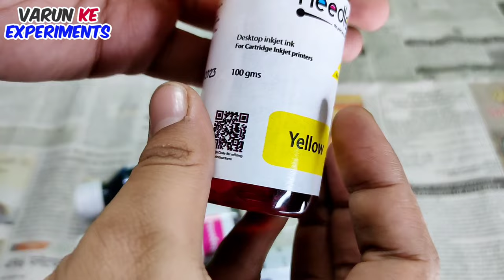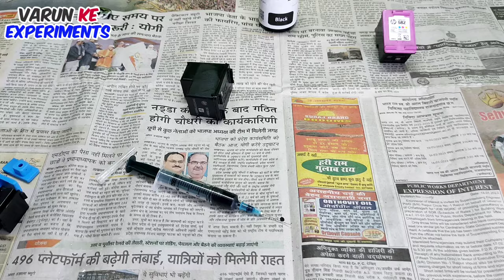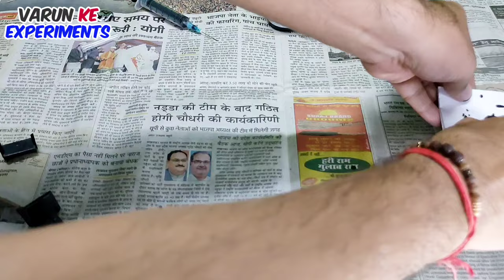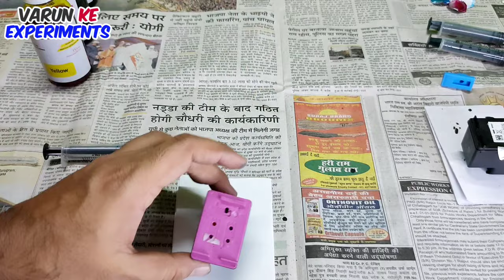How to refill HP deskjet printer cartridge | प्रिंटर में इंक कैसे भरे? - Ink refilling in printer#hp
In this video, I will refill HP printer cartridge at home, You can learn how to refill printer cartridge at home. This refill will be very cheap in price and very good in print quality.

Topic Search :
hp 805 refill
how to refill hp cartridge
refilling of hp 805 cartridge
ciss installation in hp 805
refill hp 805 ink cartridg
step by step process to refill hp 805
hp 803 refill
refilling hp cartridge by syringe
manual refill of hp cartridge
refilling hp 805 color cartridge
refilling hp 805 black cartridge
hp 803 black ink cartridge refill
how to refill hp 803 black ink cartridge
ink filling in cartridge 803
how to refill hp deskjet 2331 cartridge
how to refill deskjet printer cartridge
how to refill deskjet ink cartridge
how to refill deskjet 2130 ink
how to refill hp deskjet 2331
how to refill hp deskjet 2700 cartridge
how to refill hp deskjet 2131 cartridge
how to refill hp deskjet 2600 cartridge
how to refill printer ink cartridges hp
how to refill printer ink
how to refill printer cartridge
how to refill printer ink cartridges canon
how to refill printer toner
how to refill printer ink epson l3210
how to refill printer
how to refill printer ink canon pixma
how to refill printer cartridge hp laserjet pro 400
how to refill printer ink cartridges epson
how to refill printer ink cartridge hp 803
how to refill printer ink cartridges hp in tamil
how to refill printer ink cartridge hp 680
how to refill printer cartridge canon
How to clean a clogged printer cartridge. DIY printer cartridge
ink cartridge
inkjet refill kit
ink cartridge hack
ink cartridge refill
ink cartridge problem hp
cartridge
hp ink cartridge refill black
hp
printer
refill
hp 803 black ink cartridge refil
ink filling in cartridgel
hp deskjet 1112 printer ink refill
hp deskjet 1112 printer setup
how to refill hp deskjet 2335
HP 2330, 2335, 2336, 2338 Printers
How to make Hologram Box Screen
How to make Hologram Box
More simple Way to make 3d hologram box screen
more easy to make hologram box screen
How to make Hologram Box Projector
3d screen
hologram 3d
holographic screen
Hologram projector
3d hologram
hologram
projekcja
holograficzna
school project ideas easy
school project
3 Cool Science Projects For School Students
science project ideas for kids
science project ideas for 4th graders
science project ideas in hindi
simple school science projects
science projects hindi
easy science projects easy
science project for school students
science model easy hindi
awesome science project ideas simple
science experiments simple school project ideas
project ideas for science exhibition
how to make science model
printer ki cartridge kaise bhare
printer ki ink kaise dale
printer ki ink sukh jaye to kya karen
printer ki ink kaise check kare
printer ki cartridge kaise nikale
cartridge refilling
cartridge refilling hp
cartridge refilling canon
cartridge refilling in hp printer
cartridge refilling business plan
cartridge kaise lagate hain
cartridge kaise refill karte hain
cartridge kaise nikale
cartridge ko refill kaise karen
cartridge kaise refill karen
cartridge kaise bhare